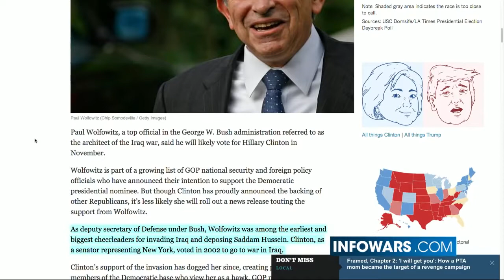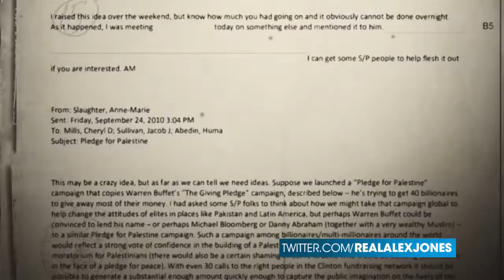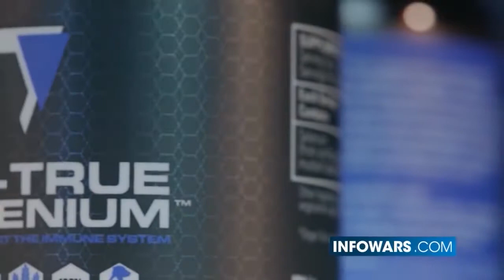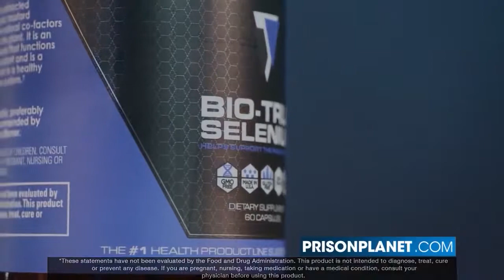War Monger Political Elites Support Hillary Clinton - Infowars News 8/31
If you are big on foreign wars, arming our enemies against us, or arming our enemies against each other, Hillary Clinton is your candidate for president. Neocons, like Iraq War Architect under George W. Bush, Paul Wolfowitz, announced he is a Hillary Clinton supporter. Wolfowitz joins a chorus of neoconservatives who have offered Clinton their endorsement. Margaret Howell and Lee Ann McAdoo discuss Clinton, and her involvement in the destabilization of the middle east.